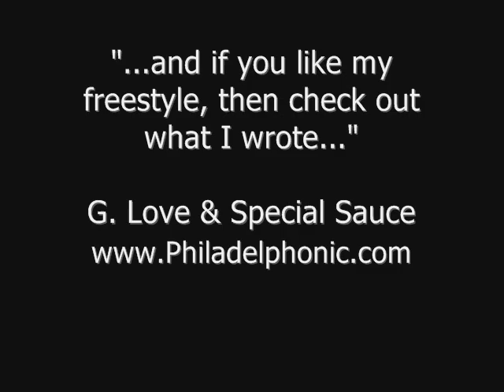G. Love - Freestyling in Milwaukee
"Team player, the funky rhyme sayer..."

A little late nite freestyle session with G Love in Milwaukee after the Summerfest show on July 8th.

Thank you so much to G Love, Chris D, and the rest of the fellas for a great nite.
My birthday was July 3rd, but I couldn't have had sweeter icing on my birthday cake of a weekend than to spend a nite with my favorite band, in my hometown, just steps away from where I first saw them so many years ago.
Talk about full circle.